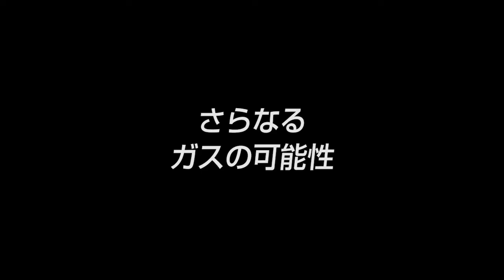【日之出酸素(5)】農業や水産業にも使えるガスを日之出酸素の新たな挑戦